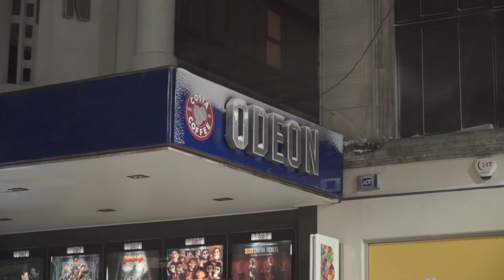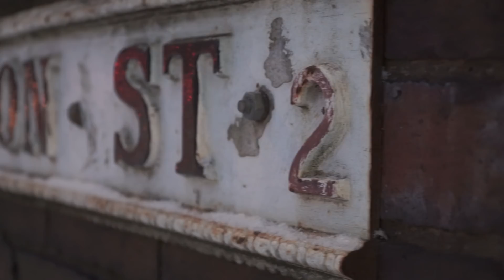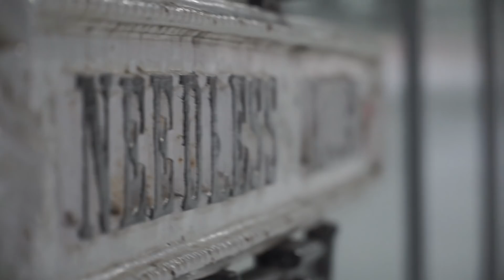Streets of Birmingham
Last week ''Storm Emma'' in other words ''The Beast from the East''
   hit Birmingham city center and because meteorologist said that this
   kind of weather wasn't anything that happens very often in the United Kingdom I
   took my camera and head out to shoot.

  Resolution  - Wayne Jones

    Sony A6000
    Lens Sony 18-105 f/4